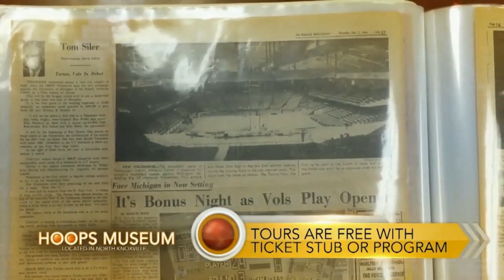TiipOff LoeDown Extra 2022 Coach Mike Schwartz on John Fulkerson 3.2.2022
TipOff LoeDown Extra highlights the play of sixth-year senior forward John Fulkerson, who has sparked the Tennessee Vols down the stretch coming off the bench - after previously leading the UT squad as a starter.

The Volunteers' Associate Head Coach, Mike Schwartz, discusses "Fulky's" contributions to the team following his 14 point performance on February 15, 2022, and his defensive efforts guarding the Kentucky Wildcats star, Oscar Tshiebwe - who measures 6'9" and 255 lbs.

TipOff LoeDown is produced by Gary Loe Productions.